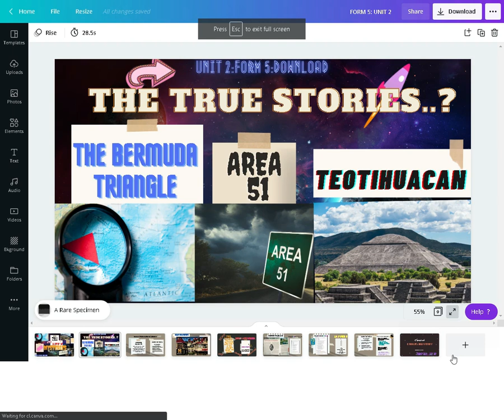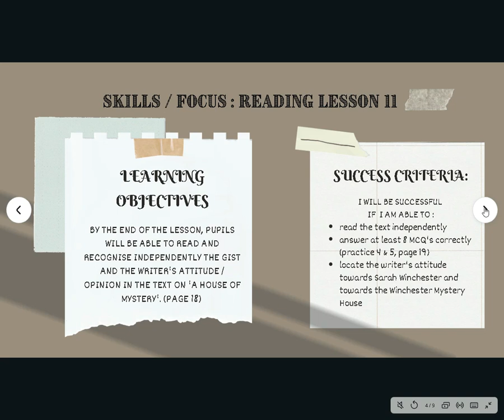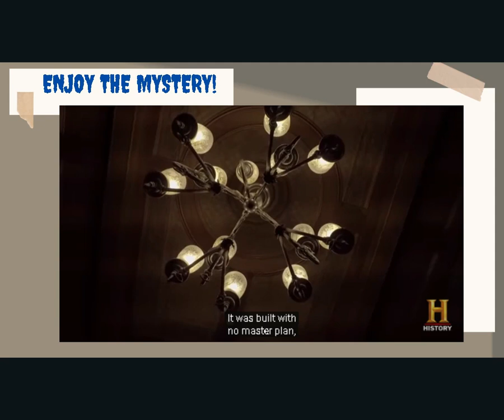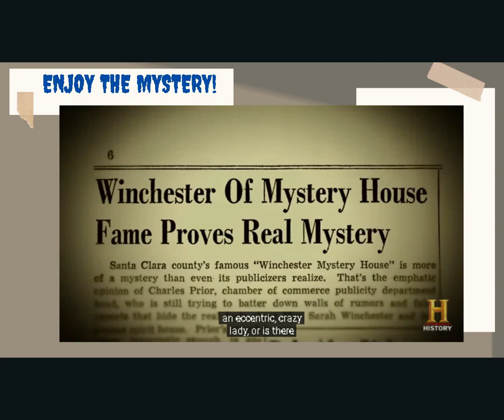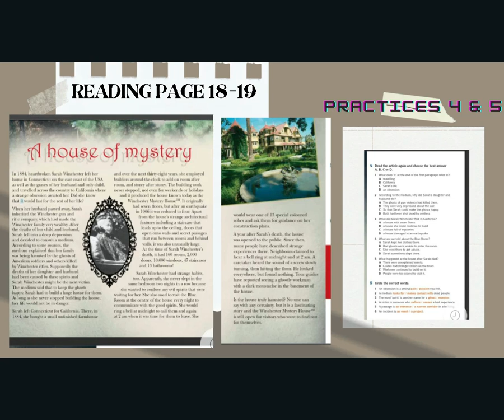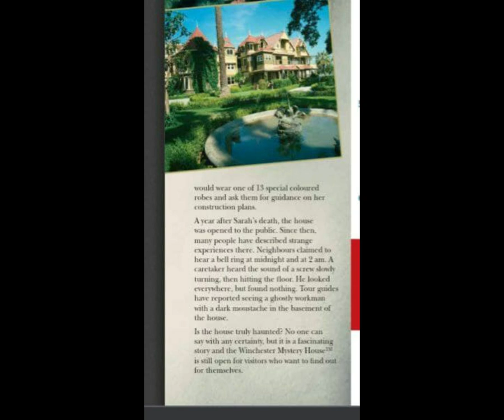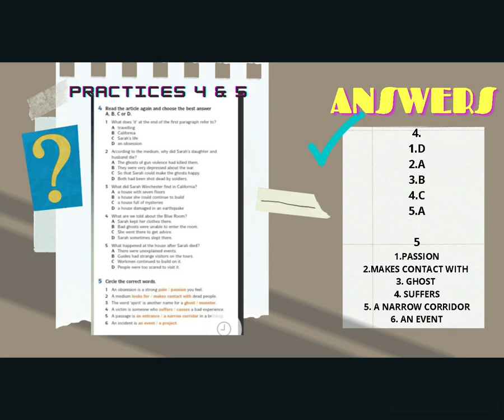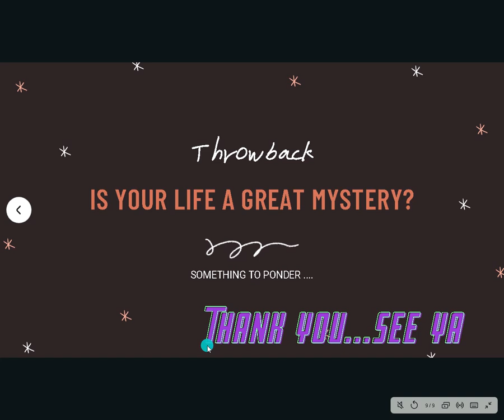Form 5: Unit 2: Life's Great Mysteries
To my students... Be ready with unit 2 Download.

Created with Wondershare filmora and reference by History Channel